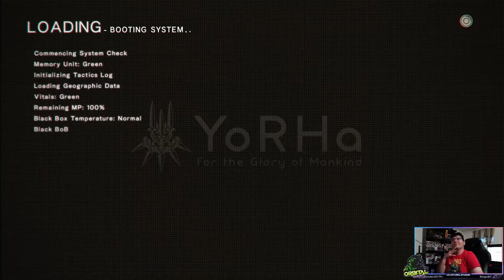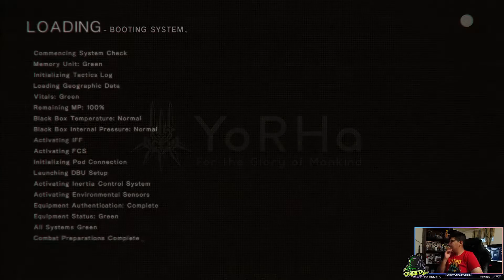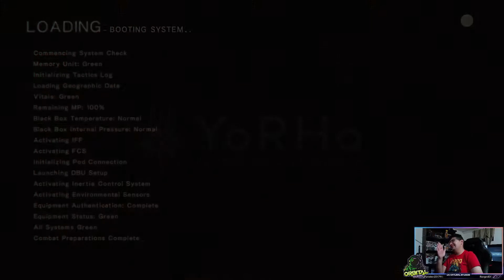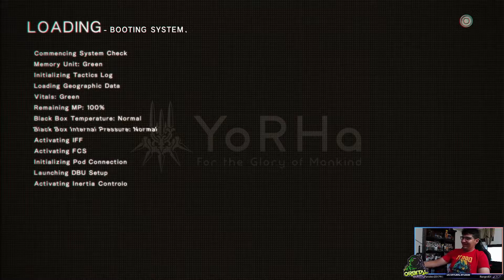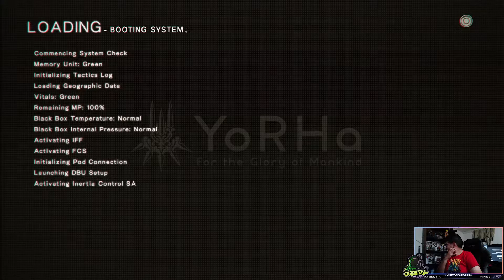The Disturbing Robot Orgy Makes Adam?! | NieR: Automata - Become As Gods | 2B Story On Hard Part 3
If you wanna see these Let's Plays live! Please go to my team's twitch channel where I stream Monday's, Wednesday's at 5:30 PM Central, And Saturday's at 6PM Central.

Also, please support us to improve and to give you constant quality content!